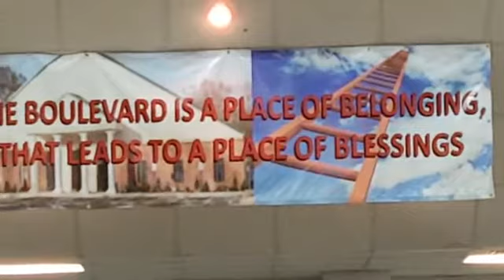A Consoling Confidence in the midst of a crisis. Phil. 4:4:13